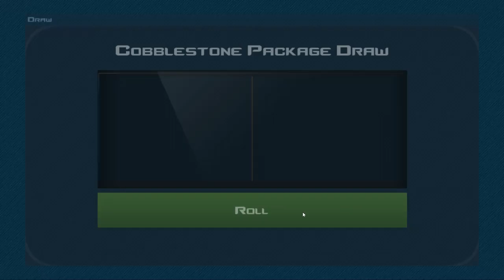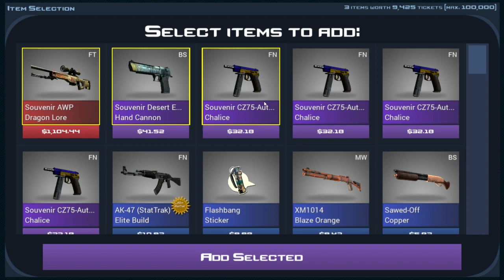DRAGON LORE ÇIKTI VE 30 TANE COBBLESTONE KASASI AÇTIK ( Case Clicker #1) TÜRKÇE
»Case Clicker Adlı Mobil Uygulamada Bu Bölümde Dragon Lore Çıkarttık«

» Video İçeriği «
00:00 - Video Başlangıç